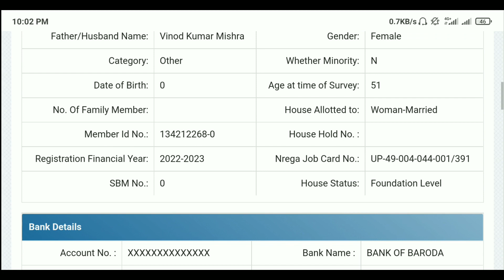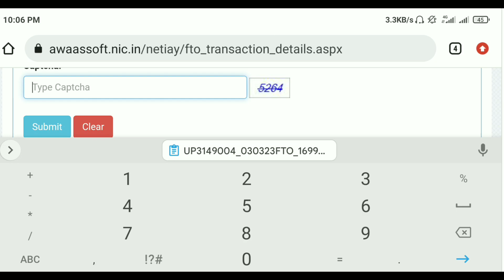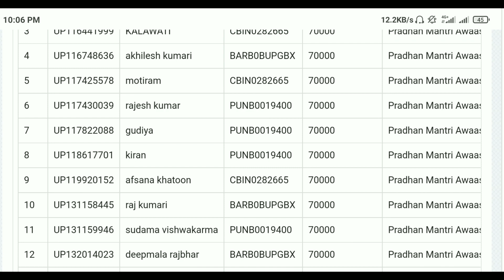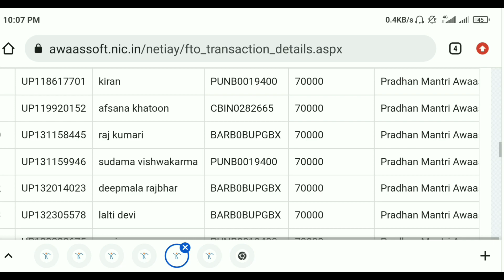आज ही ₹70000 जारी लगभग पूरे भारत में | pradhan mantri awas yojana 2023 | pm awas yojana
Hello dosto iss video me hum bataye hai ki pradhan mantri awas yojana gramin ke antargat aaj hi 5 lakh aawas jari toh dosto mujhe umeed hai ki ye video aapko pasand aaya hoga toh like comment share and subscribe kare.

Aaj hi pure bharat me 5 lakh aawas jari
15 March 2023 ko 20 rajyo me FTO jari
pradhan mantri awas yojana payment status check kaise kare
pradhan mantri awas yojana payment list kaise nikale
pmay payment status kaise nikale
pmayg payment list kaise nikale
pmayg payment status check kaise kare
pmay payment list kaise nikale
pradhan mantri awas yojana online apply kaise kare
pm awas yojana new registration